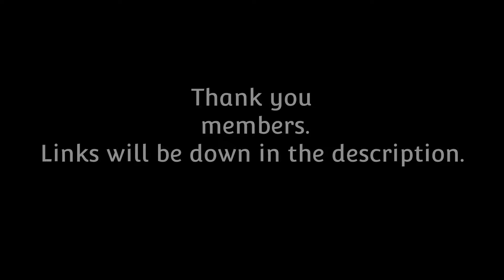(DDLC Mod) - Settling Things For Good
Synopsis: After heeding to Monika's advice, Yuri decides to message MC, asking if they could have a talk. MC and Yuri meet up at a location. Meanwhile, the others are concerned about the tension between the pair.

Mood Posing Tool (MPT) created by Chronos
Mio Created by u/yagamirai10
Mio MPT pack created by RedLeader
City Day, Street Evening and Sky Night Backgrounds created by Kimagure After
City View Evening Background created by Boodle2003
City Night Background taken from Google Images

Face transform created by DiverseDokiStories

Map Theme II - Persona 2: Eternal Punishment
Another Ideology - Persona 5 The Royal
Milky Way (PSP Version) - Persona 2: Innocent Sin
Irminsul Night - Revived Witch